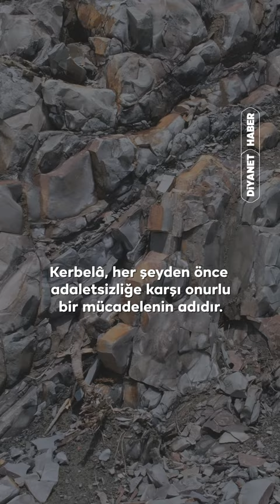Kerbela, adaletsizliğe karşı onurlu bir mücadelenin adıdır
Kerbelâ, her şeyden önce adaletsizliğe karşı onurlu bir mücadelenin adıdır. Kerbelâ, haksızlığın karşısında cesur ve kararlı bir duruşun, zulmün karşısında asil bir yürüyüşün sembolüdür. Kerbelâ, adaletin, cesaretin, yiğitliğin ve yüksek ahlakın Hz. Hüseyin Efendimizin şahsında vücut bulmuş halidir.

Cumamız mübarek olsun